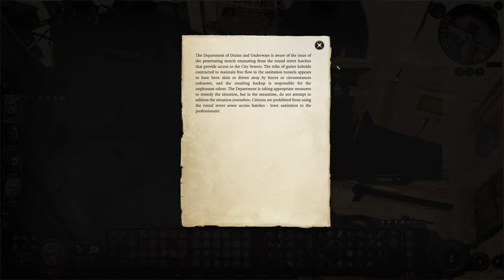The Great Collector Skittle: Heapside Prison in Baldur’s Gate 3 | Part 90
00:00 Coming Up
00:23 Mizora comes for my essence
02:29 Basilisk Gate Barracks
08:17 Heapside Prison
18:59 Dribble's Pelvis
21:18 Stormshore Tabernacle